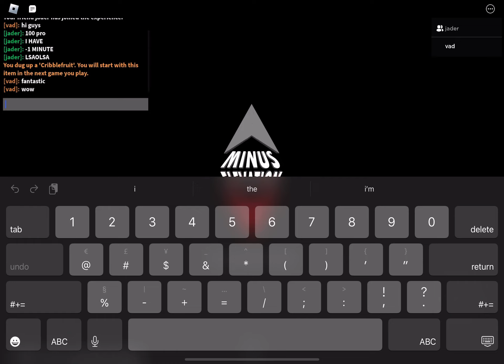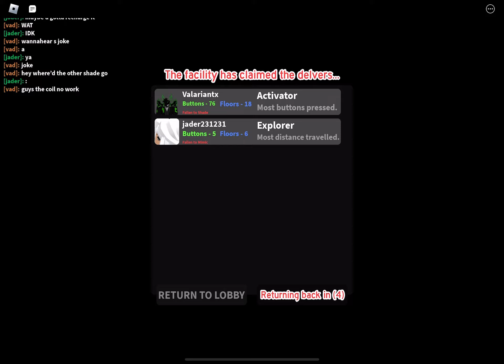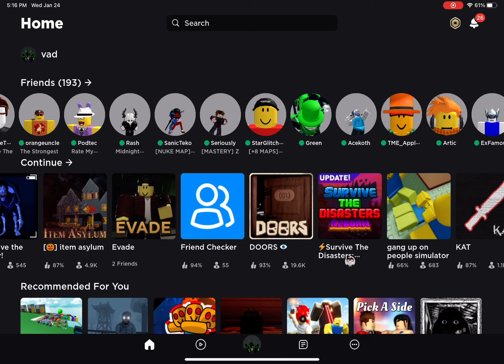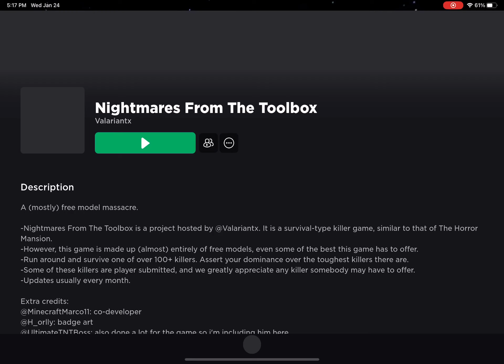Roblox Minus Elevation: I craft the speed coil!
yaaa!